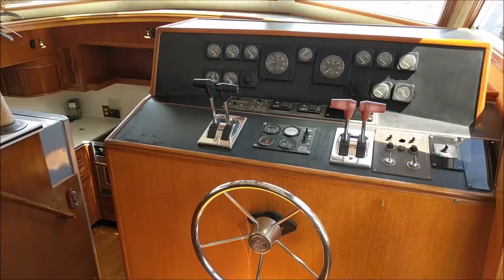1989 Hi-Star 48 Sundeck for sale by Edwards Yacht Sales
Edwards Yacht Sales
You Dream It. We Find It!